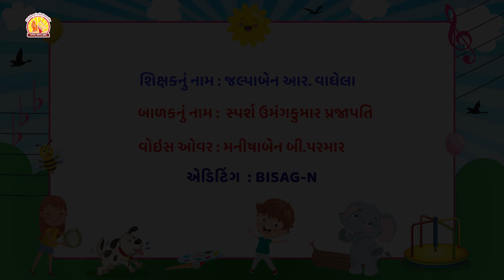10 ચંપલમાં ખીલી મારો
ચંપલમાં ખીલી મારો || વિદ્યાનિકેતન || મજાનો ખજાનો
સ્થિરતા કેળવશે.
જ્ઞાનેન્દ્રિય- આંખ અને કર્મેન્દ્રિય-હાથનું સમાયોજન સ્થાપી શકે.
હાથની આંગળીઓના ટેરવાનો વિકાસ થશે.